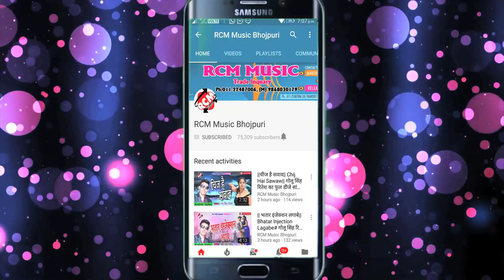लगाके मारे कभर|| Lagake Mare Cover# रुपेश पांडेय का फुल डीजे आर्केस्टा वायरल सांग जरूर देखे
Title: Bhatar Sakhi De Da Bataiya
Singer: Rupesh Pandey
Lable: RCM Music
Lyrics: Aryan, Subhash, Rabi